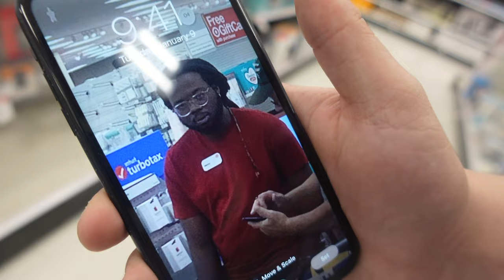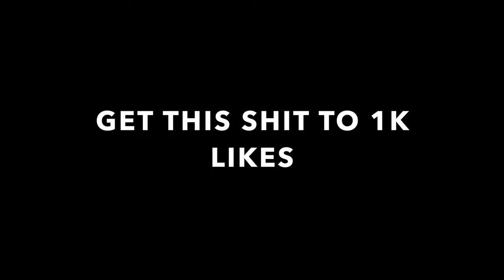Walmart ARRESTED Me Over This Prank!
In this video we do a prank that leads to me being arrested!

MERCH DROPPING AT 20K!